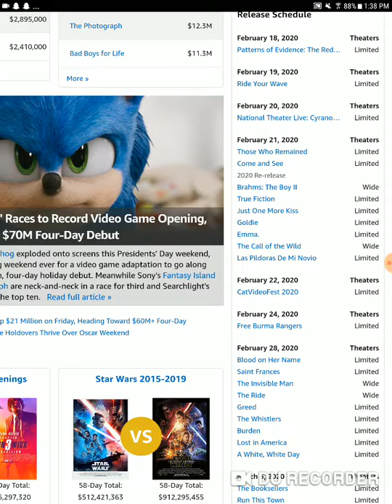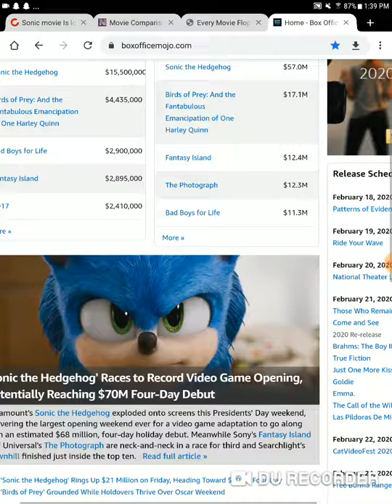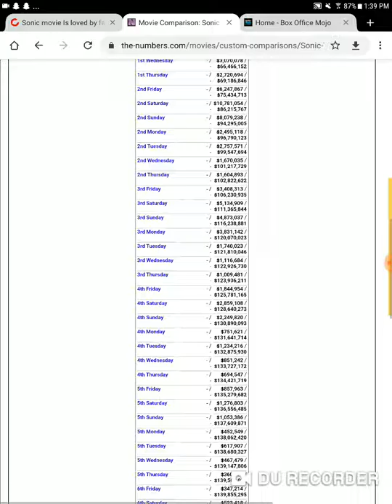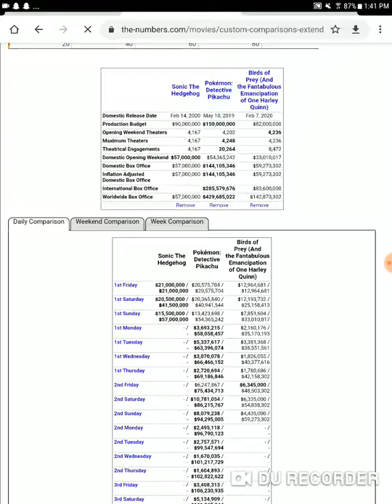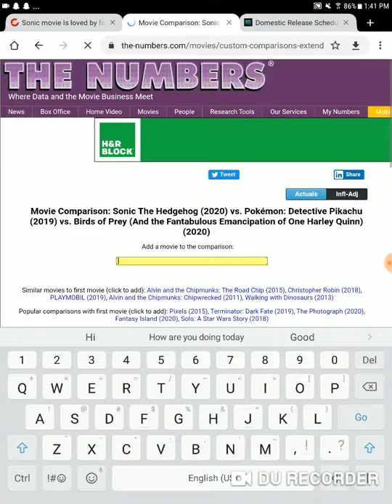Sonic is beating detective pikachu at the box office